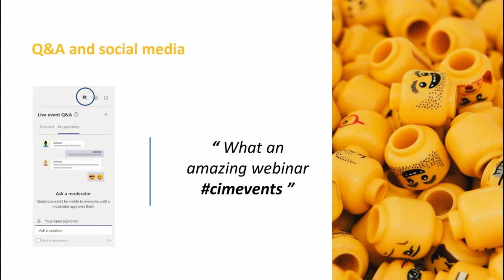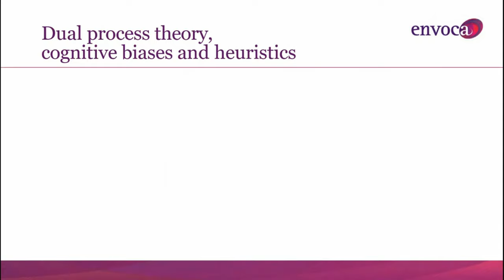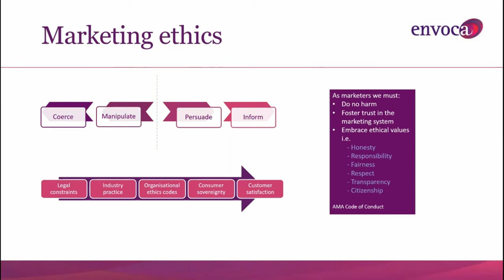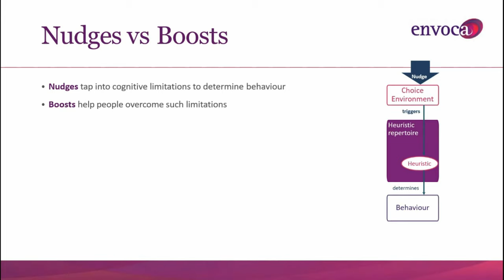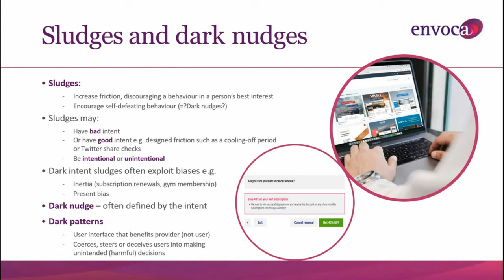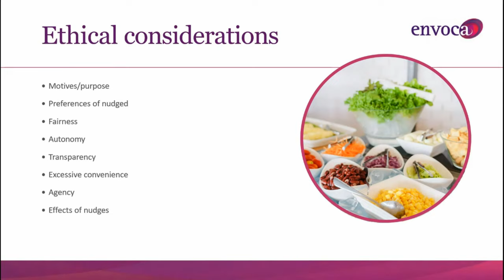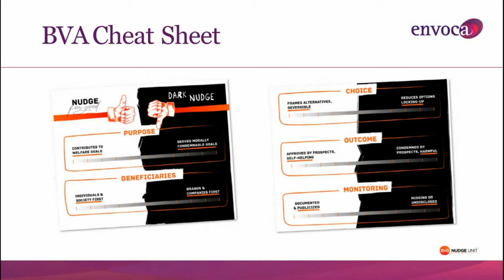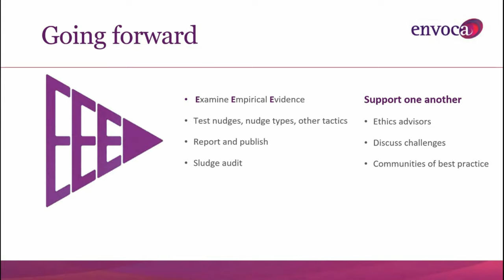The darker side of nudging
In this presentation Liz Barnes, Vice Chair of the CIM Charity and Social Marketing Group, will discuss which tactics we should be worried about, which techniques might be considered unethical and ways we can influence and persuade with integrity.